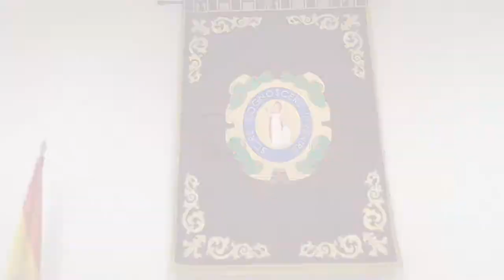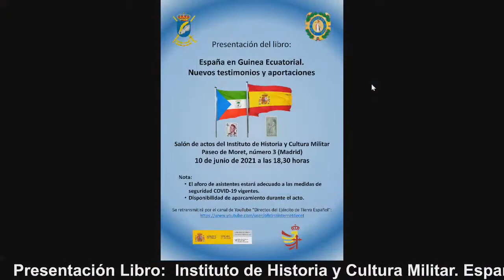Presentación Libro: España en Guinea Ecuatorial (emisiónen directo)